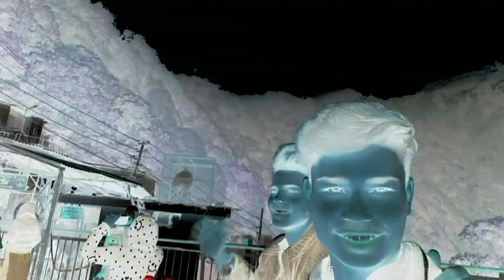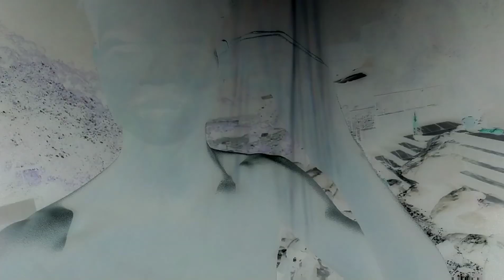full vlog 😊😊Mata vaishno devi . Katra (jammu and Kashmir) Harshit kulshrestha